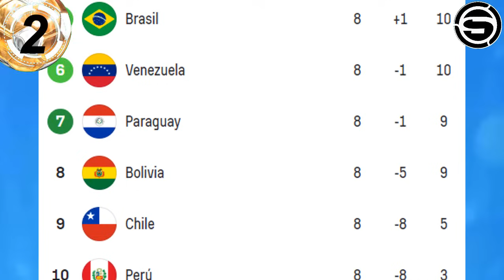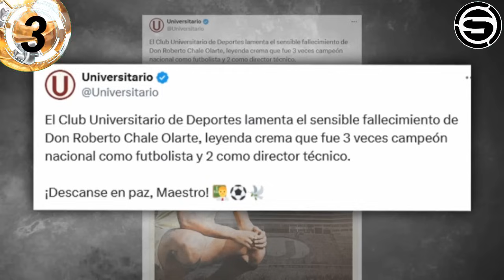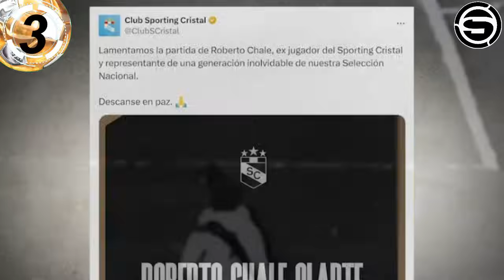ZAMBRANO: son ESTÚPIDOS! FOSSATI FUERA de SELECCIÓN? QEPD Roberto Chale! Gareca Chile! Carrillo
Te traemos la información ZAMBRANO: son ESTÚPIDOS! FOSSATI FUERA de SELECCIÓN? QEPD Roberto Chale! Gareca Chile! Carrillo y otras noticias del futbol peruano en titulares.